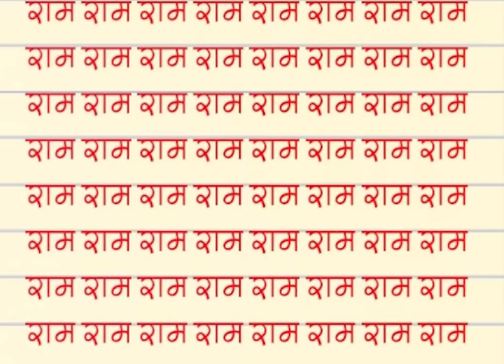"राम कहानी" | Ram Kahani suno re raam kahani | kamlesh soni । Kamaldeep Music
"राम कहानी"
रामायण के कुछ प्रसंग काव्य रूप में हम दो भाई कमलेश सोनी और प्रदीप सोनी (कमलदीप) आपके सामने प्रस्तुत करते हैं।
आपको अच्छा लगे तो like एवं share जरूर करें।
भजन: राम कहानी सुनो रे राम कहानी श्री राम जय राम जय जय राम
गायक: कमलेश सोनी एवं प्रदीप सोनी (कमलदीप)
Edited by: सुभम सोनी (जयपुर)

Kamaldeep Musical Group (Deesa- Gujarat)

Ram Kahani suno re Ram Kahani Shree Ram Jai Ram Jai Jai Ram

आपको अच्छा लगे तो is video ko like एवं share जरूर करें।

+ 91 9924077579